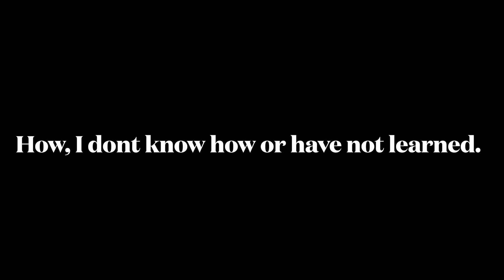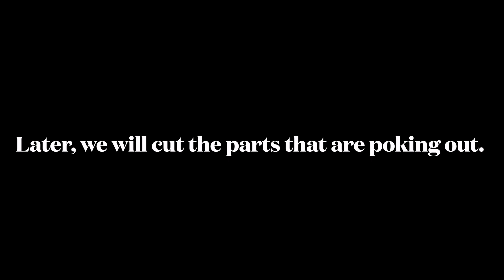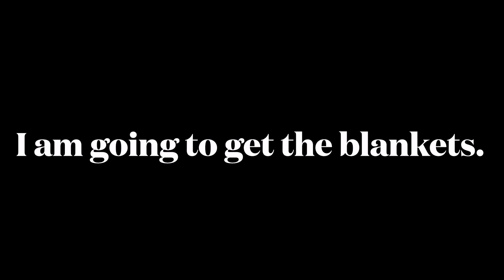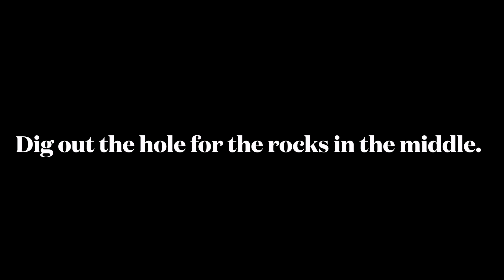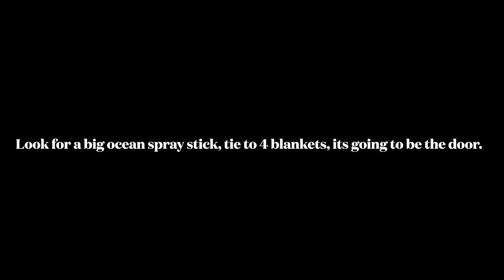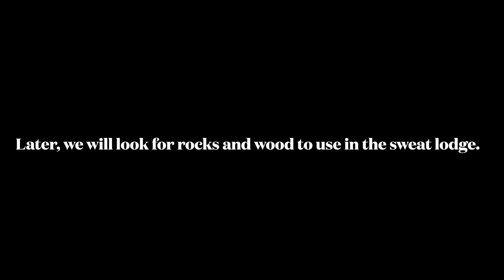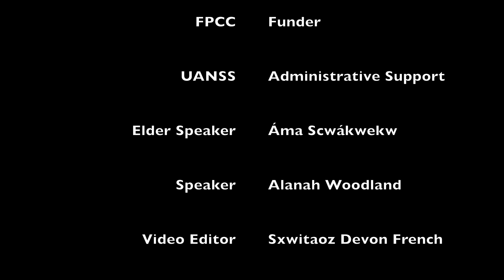Stam Ku Ptalkanan with Speakers Norma Pierre and Alanah Woodland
We are going to be talking more about sweat lodge this week! Lets practice!